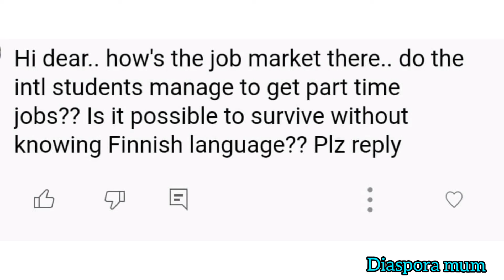Top 3 Steps on How To Move To Finland. Finland. scholarship. immigration.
Hi everyone 😍 Here I have made a very detailed video on various ways to move to Finland as a foreigner.
There are many reasons to move to Finland because Finland is a beautiful country.